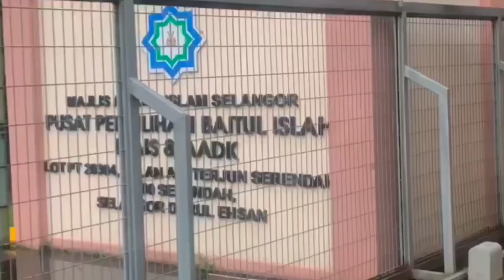THROWBACK: INSIGHT: HOPE IN US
[INSIGHT: HOPE IN US]

On the 3rd of June 2023, Inspire Club conducted a programme named INSIGHT: Hope in Us at Pusat Pemulihan Baitul Islah located at Serendah, Selangor.

Pusat Pemulihan Baitul Islah is governed by Majlis Agama Islam Selangor (MAIS) and Agensi Antidadah Kebangsaan (AADK). It is a residential facility for individuals carrying HIV or infected with HIV to follow the treatment and rehabilitation program for drug addicts and HIV. One of the main objectives is to improve the self-confidence and readiness of the residents to return to function in society.

To manifest that the society around them values their existence, Inspire Club members visited and spent time together through some fun activities like Taaruf sessions, bonding sessions, meaningful talk sessions and Latihan Dalam Kumpulan. From the feedback given, the residents were happy with the one-day session and hope that this programme will be conducted more in the future.